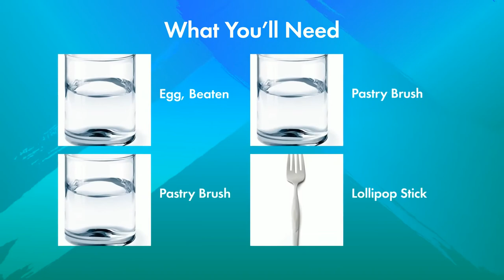DIY Pie Pops!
The Chewy Kitchen presents...

In honor of pi day (and pie lovers everywhere), here is a pie pop tutorial that will have your friends eating out of your hand (literally, since you can hold these babies). Pie pops are perfect for sharing because you can individually wrap them. Or count how many treat sticks are left over when assessing your own pie damage.

Instagram.com/taylorannechew
Pinterest.com/taylorannechew
Jumprope.com/taylorannechew